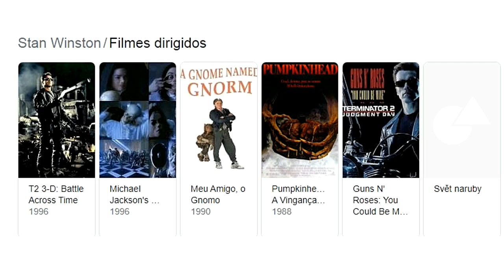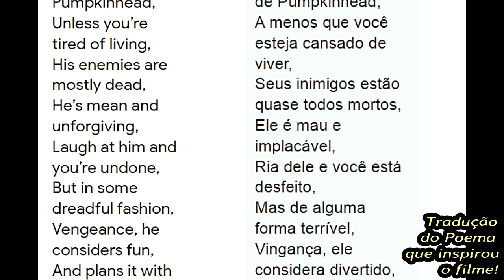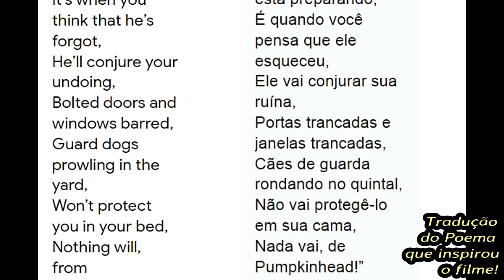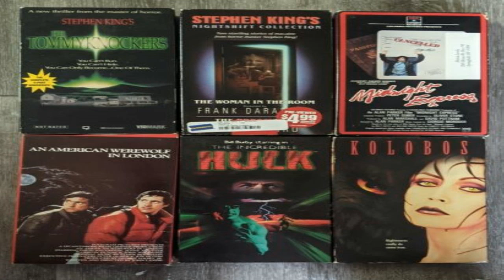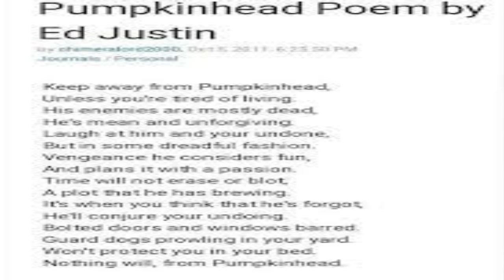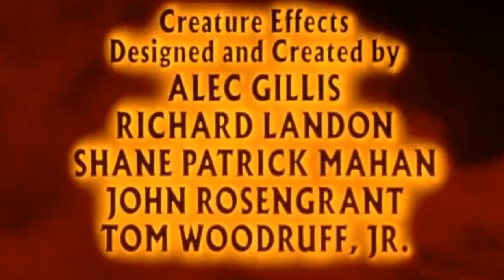PUMPKINHEAD: A Vingança do Diabo (1988)| Filme dirigido Por Stan Winston que Ninguém Assistiu !.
Após seu filho morrer num acidente causado por um grupo de jovens, Ed Harley (Lance Henriksen) recorre a um mal indescritível que surge do inferno para vingá-lo.